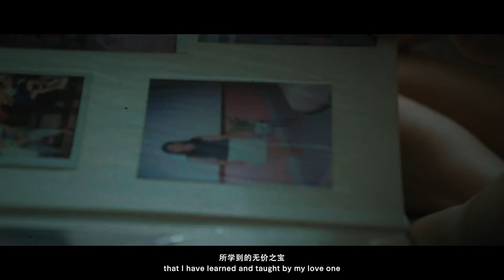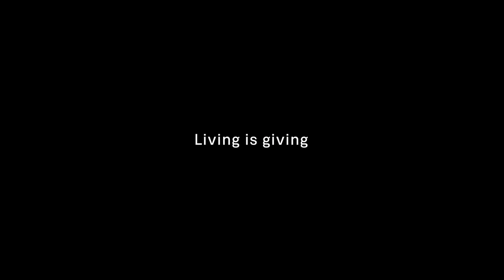Juwai IQI | Founder of IQI Uniq Group | Real Life Story | Property | IQI Global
My real life stories. Davis Tey.

When you become fearless, you become limitless.

To me, it's all about U.
IQI Uniq Group